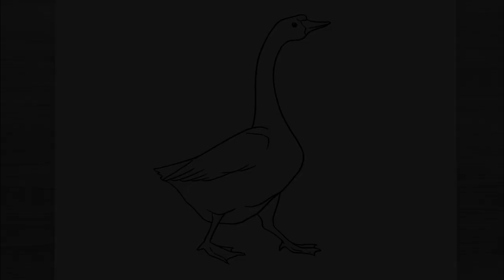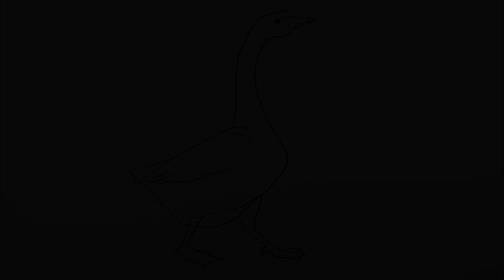How to draw Goose